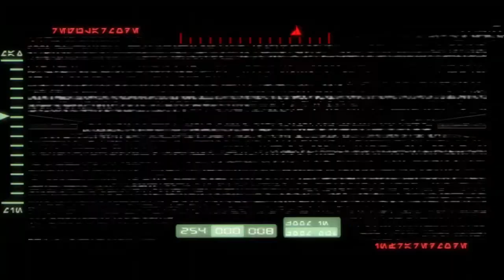Lego StarWars 3 The Clone Wars #4